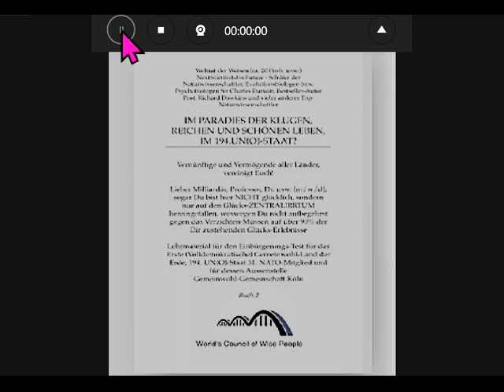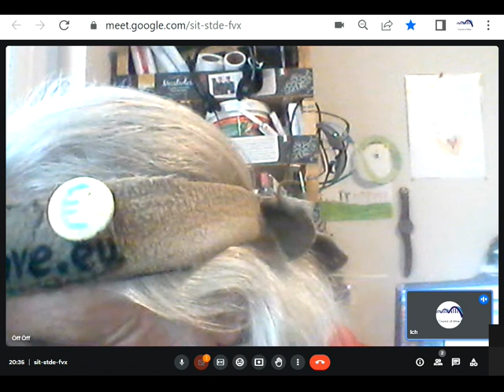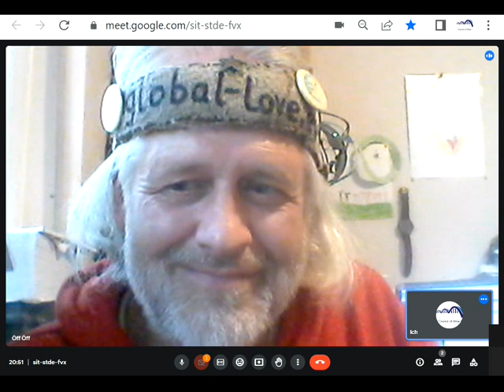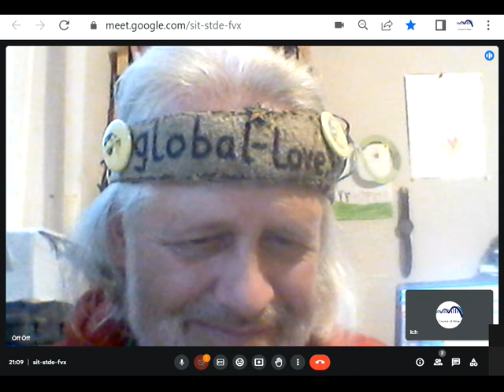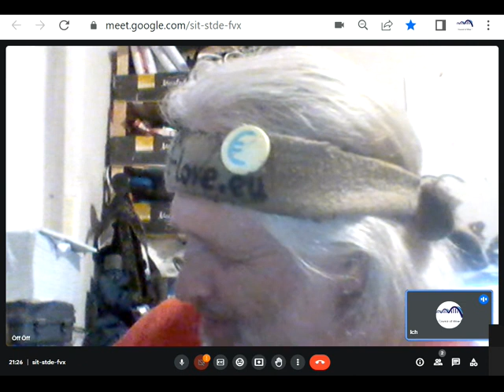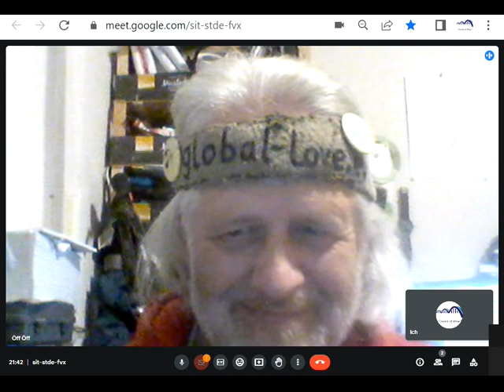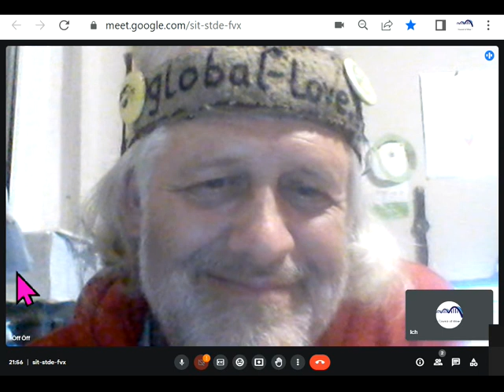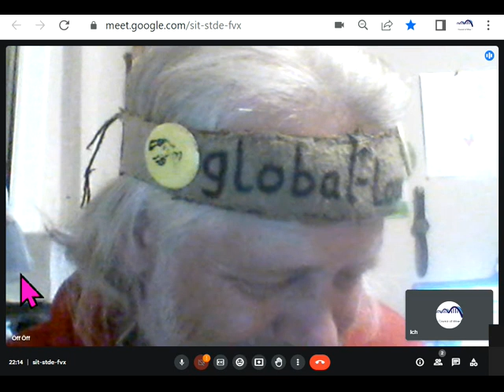NUR für Kluge: AUSWANDERN AUSSTEIGEN GEMEINSCHAFT: Botschaftsgelände des 1.Gemeinwohl-Lands+Lehrbuch